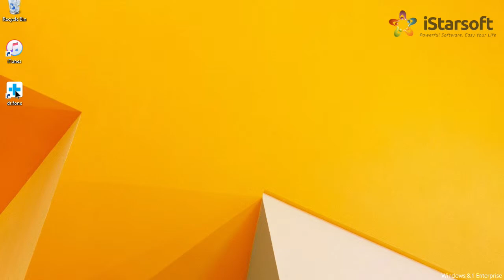How to Transfer Call logs from Android to Android with dr.fone - Switch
1-Click to Copy One Phone to Another, Easy and Fast

▶ Transfer contacts, text messages, photos, videos, music and many other file types.